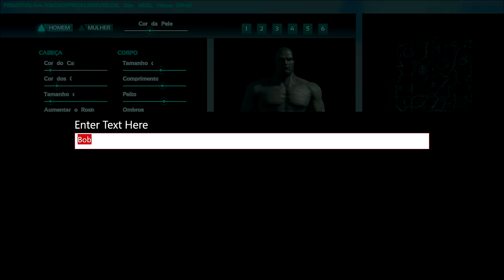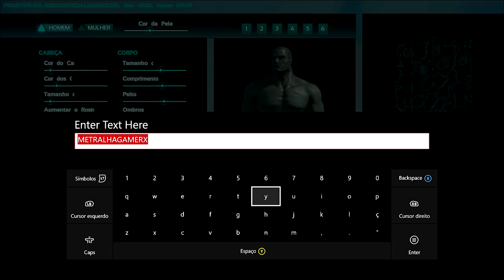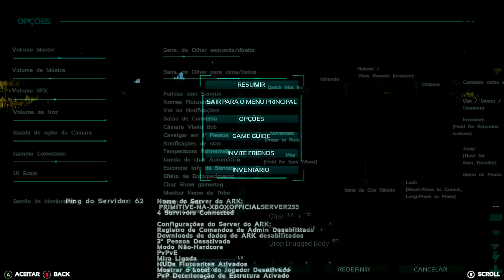ARK:SURVIVAL EVOLVED XBOX ONE - [INSTINTO PRIMITIVO] SERVER PRIMITIVE NA233 AGORA É PVP.[PT-BR]